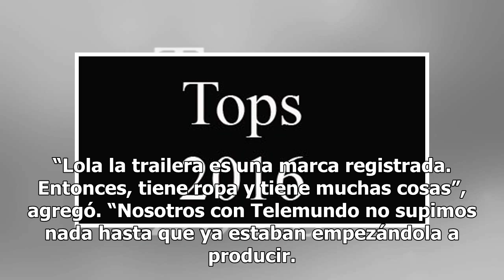El autor de Lola "La trailera" gana demanda por plagio a Telemundo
El juicio que entabló Rolando Fernández en contra de Telemundo tras acusar a dicha empresa de plagio de su marca Lola la trailera, tras copiarla cuando llevaron a cabo la producción de la telenovela “Eva la Trailera” ha concluido. Las autoridades dieron la razón a Fernández y ahora la televisora deb...